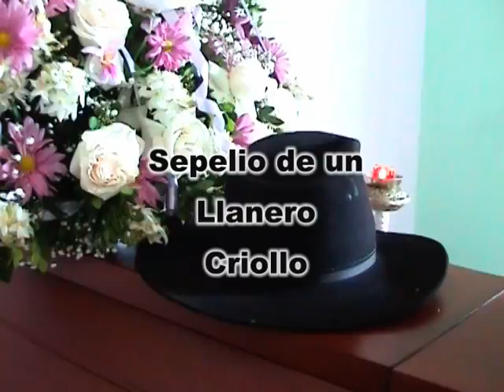Sepelio Criollo de Un llanero en Tauramena Casanare Aurelio Rodriguez QPD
Personaje  que dejo huella en la FOLCLORICA